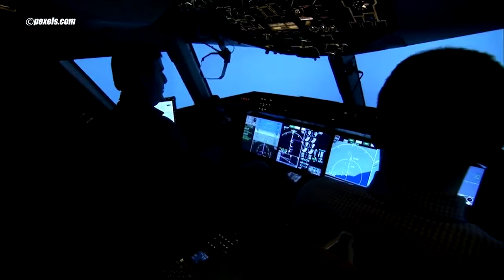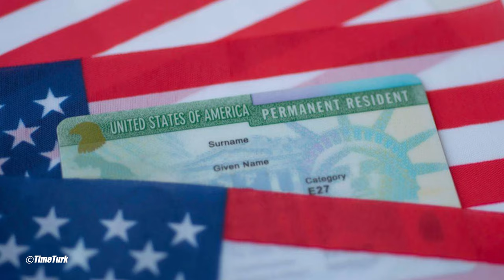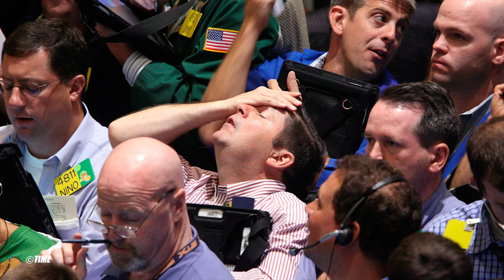AMERİKA'DA PİLOT OLMAK | Amerika'da Pilot Olmanın Şartları & Nasıl Olurum? | Kaptan Baha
Bana sıkça sorulan bir konuya değineceğim bugün. Amerika'da pilot olmanın şartları nelerdir? Amerika'da uçuş eğitimi alıp orada bir havayolunda çalışmaya başlayabilir miyim? Türkiye'de pilotluk yapan biri Amerika'da bir havayolunda nasıl çalışır? Bunun şartları ve gereklilikleri nelerdir? İşte bu videomda tüm bu soruların yanıtlarını verdim. Keyifli seyirler dilerim.

00:00 Giriş
00:31 Amerika'da Uçuş Eğitimi
01:15 Amerika'da Pilot Açığı Neden Oluştu?
02:51 Ben Nasıl Amerika'da Pilot Oldum?
05:50 Amerika'da Nasıl Pilot Olabilirsiniz?
07:04 Amerika'da Uçuş Eğitimi Alırsam Orada Kalabilir Miyim?
08:19 Amerika'da Çalışmak İçin Yapmanız Gerekenler
09:13 Kapanış

Merhabalar, Ben kaptan Baha. 1994 yılından bu yana uçuş yapan bir pilotum. Halen ABD'de bir şirkette Boeing 747 pilotu olarak uçuş yapıyorum. Sizleri havacılık ile alakalı bilgi, uçuş ve eğitim deneyimlerimden bahsettiğim içerikler üretmeye çalışıyorum.

Bahadır Acuner